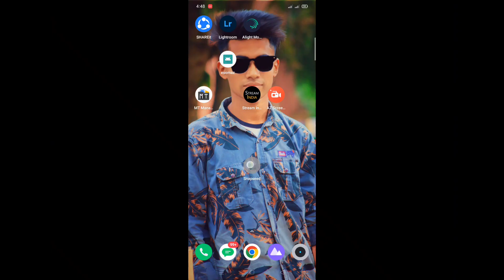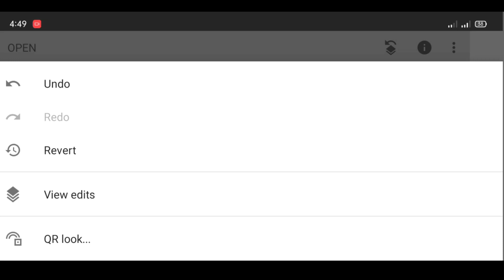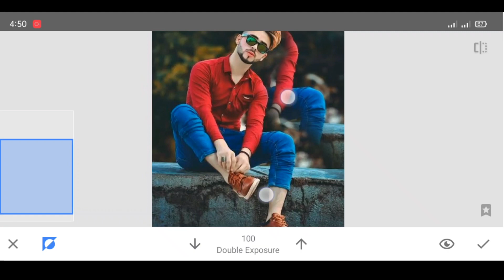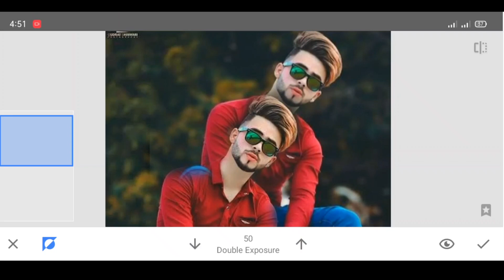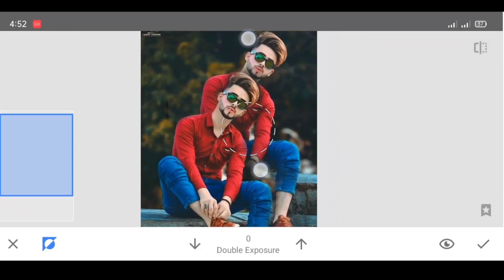Snapsee double Exposer photo Editing, Professional vairal Edeting snapseed apps, New editing apps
Video titel : Snapsee double Exposer photo Editing, Professional vairal Edeting snapseed apps, New editing apps

     👉 video information
Spnaseed photo editor
Photo editor
Editing apps
Snapseed
Photos
Editior
Photo editor apps
Photo editor apps video
Best quality pick
Photo editor snapseed
Photos best editing
High quality pick
Duible pick Edeting
Photos edeting snapped
Photo editor apps
Photo editor
Editing apps
Snapseed
Photos
Editior
Photo editor apps
Best quality pick
Photo editor snapseed
Photos best editing
High quality pick
Duible pick Edeting
Photos edeting snapped
Photo editor apps

Business mail
(Start this video and full video open
naw
please
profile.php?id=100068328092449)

Im Yasin
Haw are you
This my tech support bangla
Tech related video upload my channel
Apps review, video editing, pick edeting thumbele editing bammer editing, capcut video editing, logo disaine, youtube related video, youtube update video, and for ebrethikng, Tech related all Video uploaded my channel